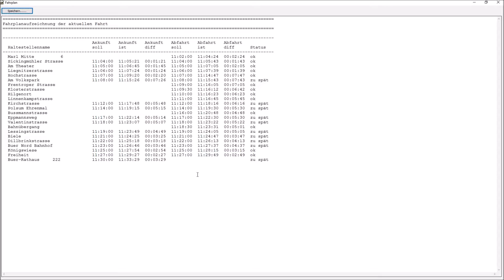OMSI 2 Add-On Gladbeck 2016 #5 Bus 222 1/2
OMSI 2 Add-On Gladbeck 2016

Dir gefällt dieses Spiel?
Dann Drücke das Däumchen nach oben.